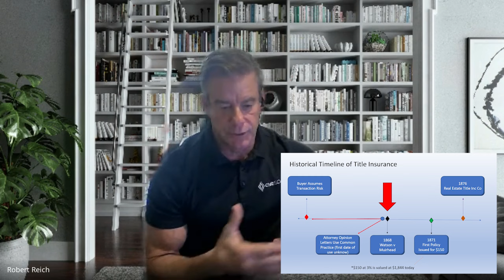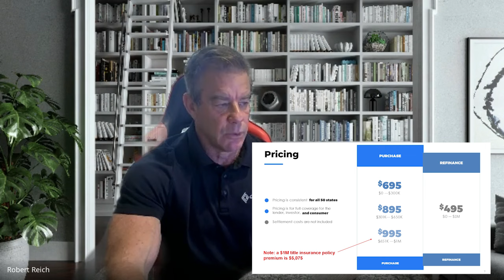Voxtur AOL Interview with Rob Reich $VXTR $VXTRF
Mariusz Skonieczny has owned Voxtur Analytics Corp. shares since 2020
Voxtur Analytics Corp. (TSXV:VXTR) closed the transaction. The transaction included participation from 78 placees including a company controlled by Peter Hyde subscribed for 6,428,571 common shares, to hold 13,446,052 shares in the transaction, aggregate pro group for 4,689,473 shares. The company has paid finder’s fees and advisory fees of CAD 1,417,927.52 in cash to Mariusz Skonieczny, TD Waterhouse Canada Inc., Goodwood Inc., and Cormark Securities Inc. TSX Venture Exchange has accepted for filing documentation with respect to the transaction. The company received $738,627 (CAD 940,070.7273) from eight investors pursuant to exemption provided under Regulation D.
Mariusz Skonieczny received C$79,119.77
In 2023, Mariusz Skonieczny also received CAD $150,000 compensation in advisory fees. The entire CAD $150k plus CAD $350k was invested in CAD $0.20 private placement that closed in September 2023.